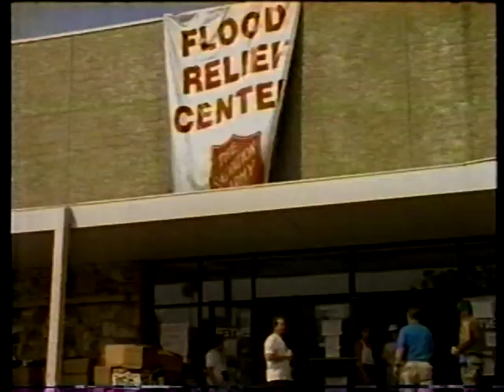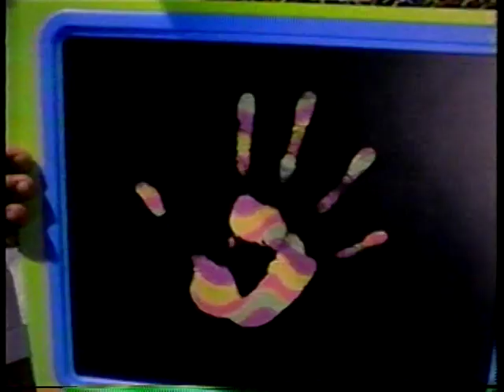[1993-11-24] Battletoads - Animated Pilot [FOX WPGH TV-53 Pittsburgh] w/commercials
Based on the 1991 NES game from Rare. Aired Thanksgiving 1993.